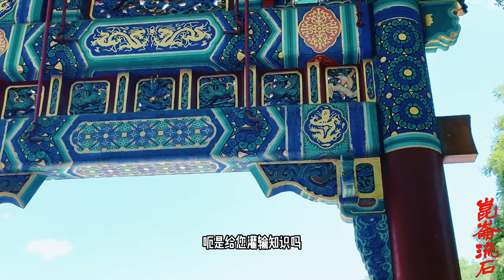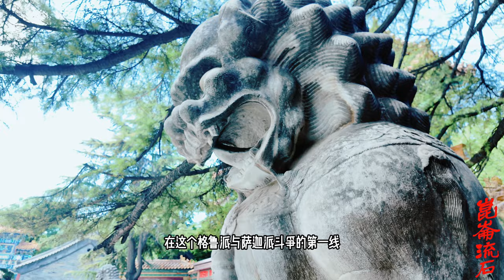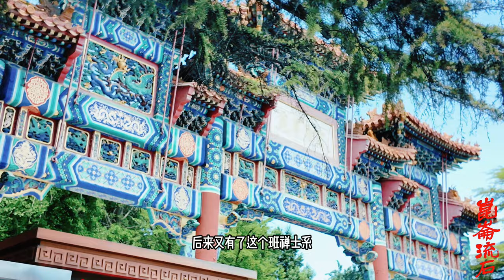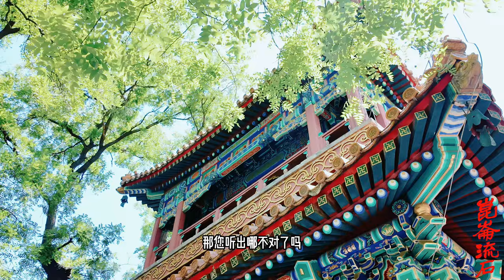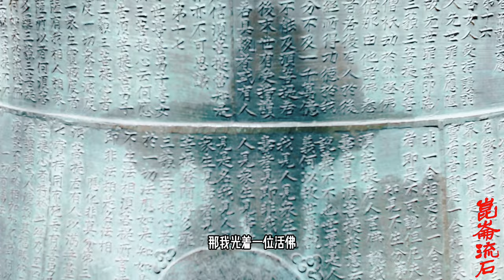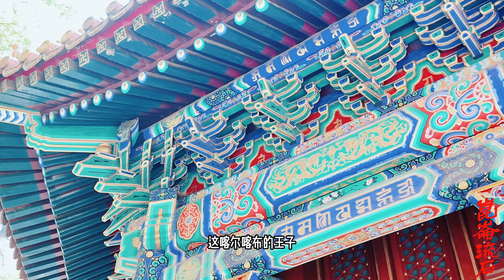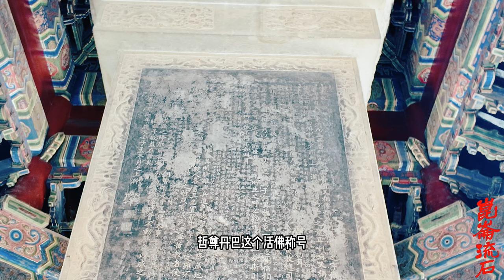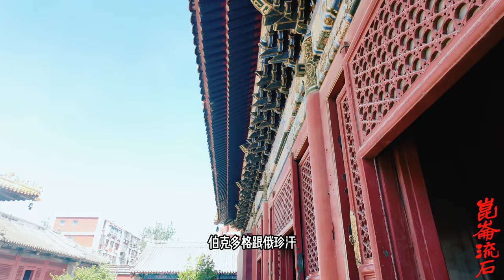四世班禅五世达赖很不厚道，把外蒙活佛扣留拉萨，听话还是活佛不听话挑水扫地一辈子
贝坚赞赴西藏学法。其时，在固实汗的扶植下，格鲁派已在西藏居于统治地位。1650年，罗桑丹贝坚赞从四世班禅喇嘛罗桑却吉坚赞受戒，并觐见了格鲁派领袖五世达赖喇嘛罗桑嘉措，两人均要求其改宗，作为正式承认其活佛地位的条件。1651年，罗桑丹贝坚赞改宗格鲁派，达赖喇嘛承认其为第一世哲布尊丹巴。

1657年，罗桑丹贝坚赞回蒙古传法，驻喀尔喀土谢图汗部之额尔德尼召（光显寺），逐渐成为外蒙古各部的政教领袖。1688年，喀尔喀部受准噶尔汗国噶尔丹的攻击，罗桑丹贝坚赞率喀尔喀三汗所属部众臣服于清朝。清康熙三十年（1691年），康熙帝册封其为呼图克图大喇嘛，统管外蒙古喀尔喀部宗教事务。此后，按惯例该活佛系统的传承需受到清朝皇帝的册封和西藏达赖喇嘛的认可方能生效。